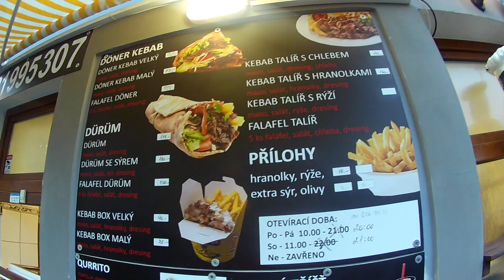1 KG KEBAB PIZZA za 200kč? Nejlevnější STREET FOOD v ČR!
V dnešním videu vás opět vezmu na exkurzi do jednoho Severečeského bizáru. Opět jen já a kamera. A opravdu je na co se těšit!